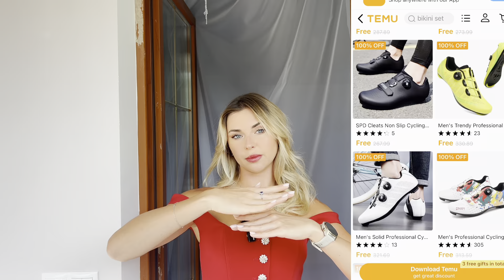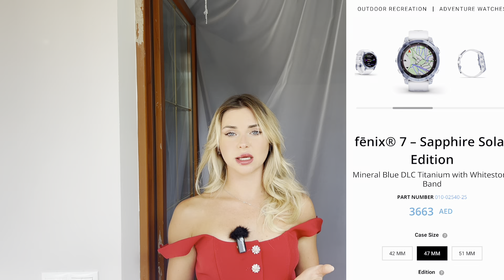Гардероб триатлониста; что купить ?? С чего начать??